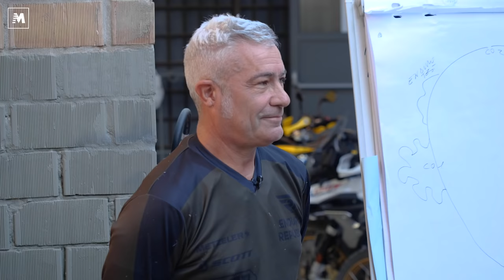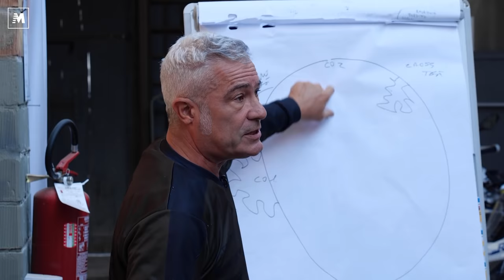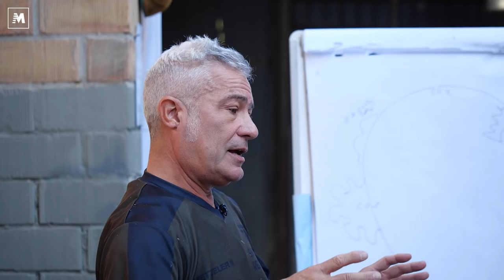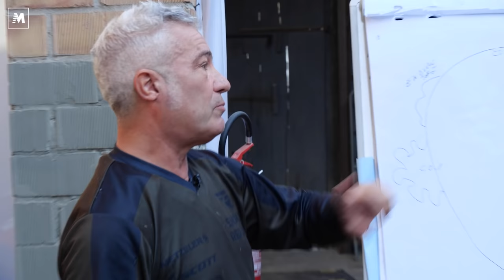Chi parteciperà al Trofeo KTM grazie ad Acerbis? Ecco chi abbiamo selezionato!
Ve lo avevamo promesso: Maurizio Vettor avrebbe portato uno di voi a partecipare all'ultima tappa del Trofeo KTM, che si correrà sulla sabbia a Bibione (Ve) il 16-17 ottobre. Ecco come sono andate le selezioni che si sono tenute presso Enduro Republic. C'è stato anche un colpo di scena!